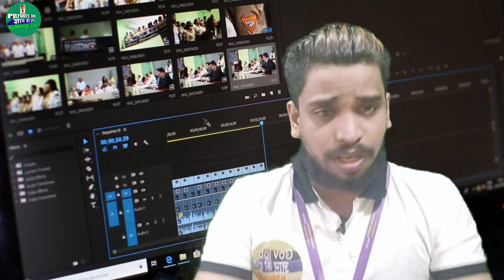Employee job Available | Hoskote job Available | Male female job in Bangalore